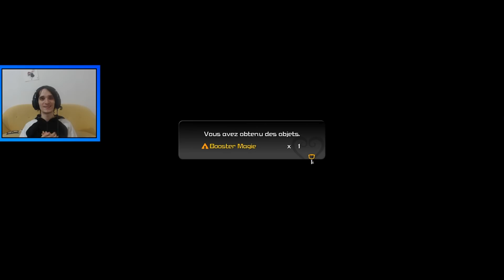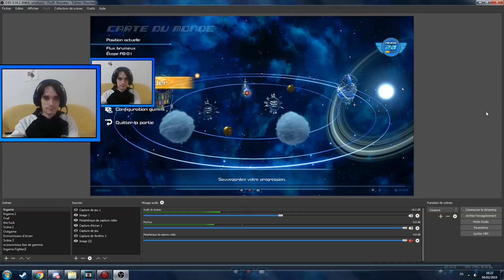Kingdom Hearts 3 - Le monde de Raiponce en ENTIER ! - #8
Il est temps de foncer dans le let's play de Kingdom Hearts 3 ! En difficile bien entendu ! Au programme dans cet épisode : TOUT LE MONDE DE ... RAI... PONCE !
3h compilées en 55 minutes !